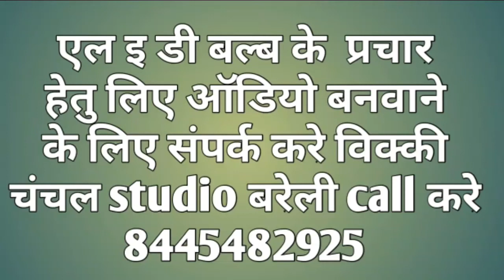एल इ डी बल्ब के प्रचार हेतु लिए ऑडियो बनवाने के लिए संपर्क करे call करे 8445482925 विक्की चंचल